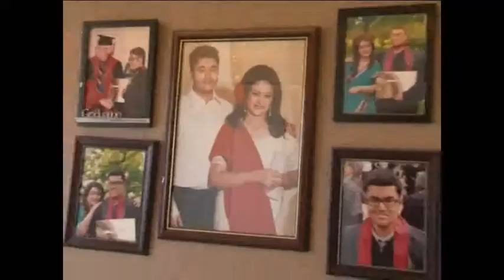Bobita Birthday Part 1